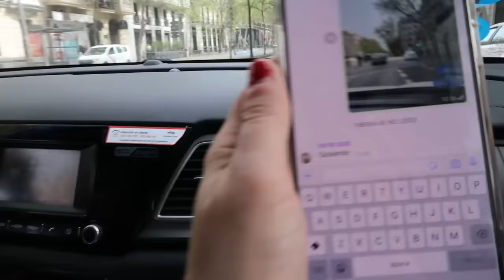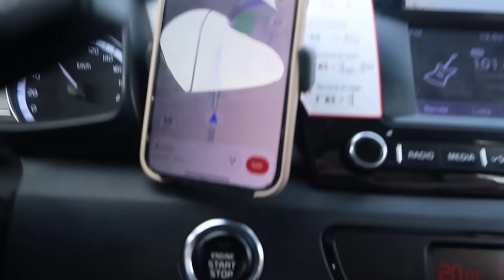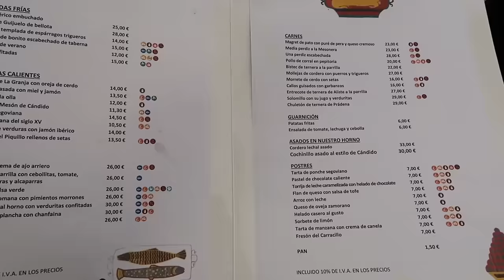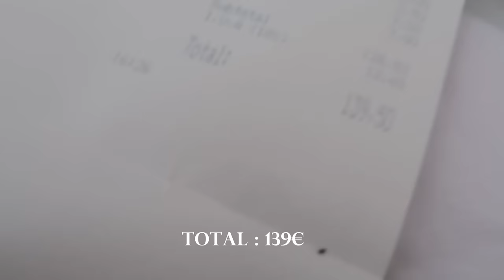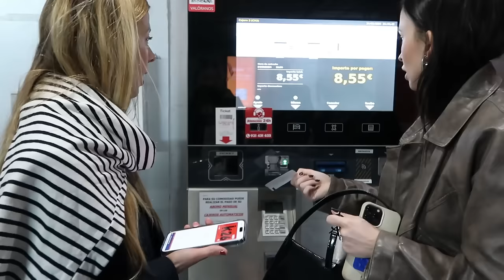NOS VAMOS A PASAR EL DÍA A SEGOVIA!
Redes de Sofia : @sofiahamela / @sofiahamela2
Redes de Patri : @patrigoe